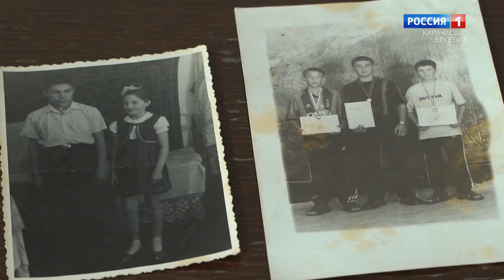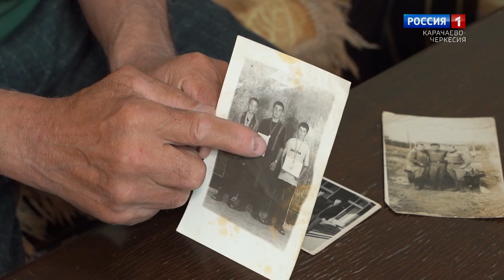"Утро России" (на черкесском языке) 11.06.2024